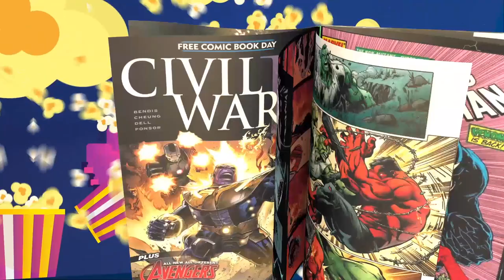Marvel and DC Take Notes: One Piece's Perfect Adaptation | The Nerd Gen Report 325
Welcome to the thrilling world of 'One Piece' on Netflix! Dive into the high seas of adventure as we explore this incredible live-action adaptation of the beloved manga series by Eiichiro Oda. Join us as we share our thoughts on the amazing cast, stunning visuals, and the show's ability to stay true to its source material. Discover why 'One Piece' on Netflix is not just a must-watch for anime fans but also a game-changer in the world of superhero and comic book adaptations. Get ready to set sail on a journey like no other!